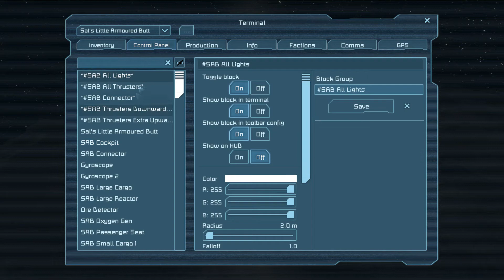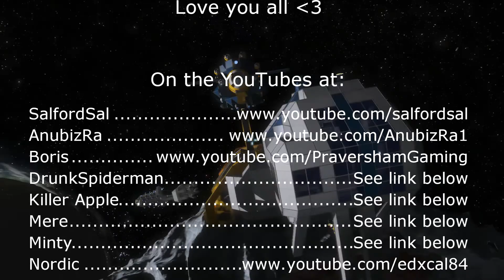S3E78 Sal Plays Nidd Space Engineers - Minty's Booty Call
Recorded 13 March 2016. We have a giggle at Minty's expenses, despite his absence, which descends into orange penii and the treasures of the British nation.